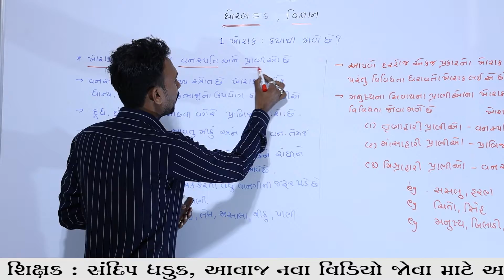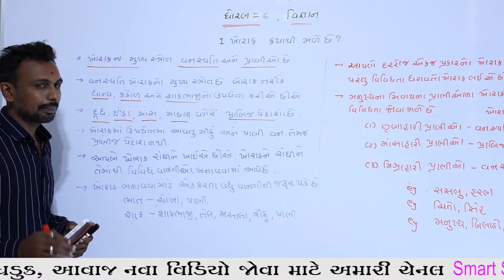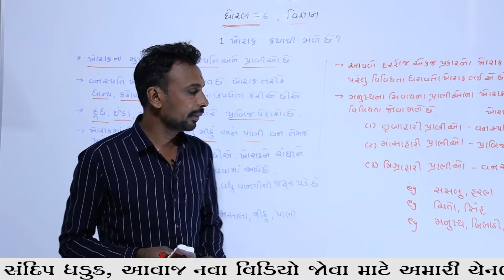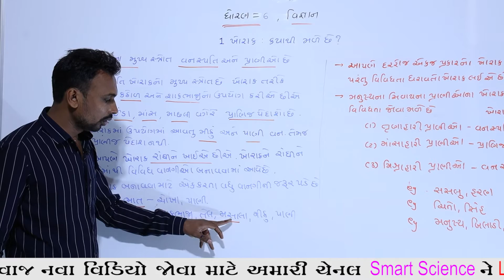ધો-6 વિજ્ઞાન,પાઠ 1 ખોરાક ક્યાથી મળે છે. P-1 By Sandipsir Dhaduk || શ્રી કોઠાપીપરીયા પ્રાથમિક શાળા